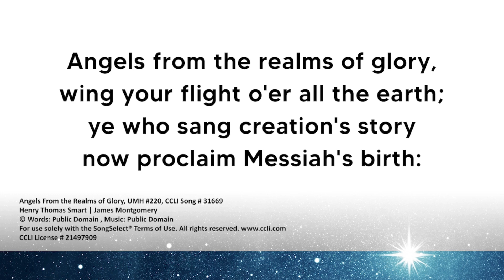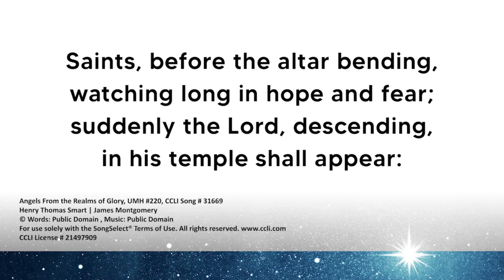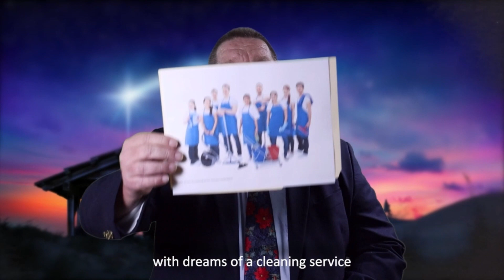Christmas Day Worship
Merry ChristmasThanks for being here! Your generosity makes a difference. Make a one time or a reccurring gift at salemchurch.life/give